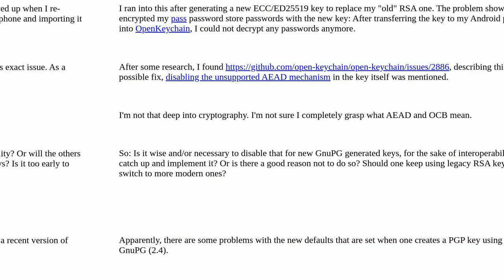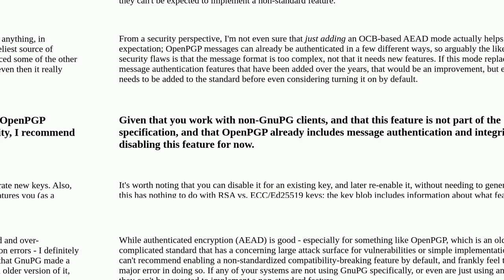Security: Should one really disable AEAD for recent GnuPG created PGP keys?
Should one really disable AEAD for recent GnuPG created PGP keys?

A special thanks goes out to the community

  aead openpgp pgp gnupg